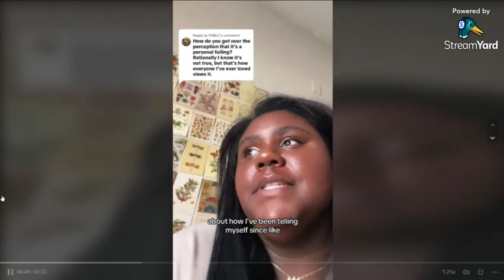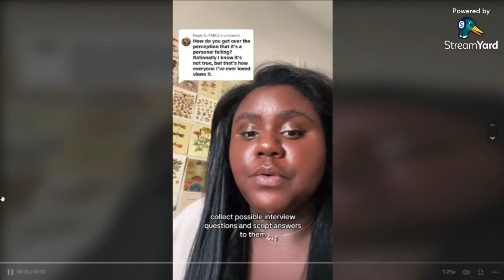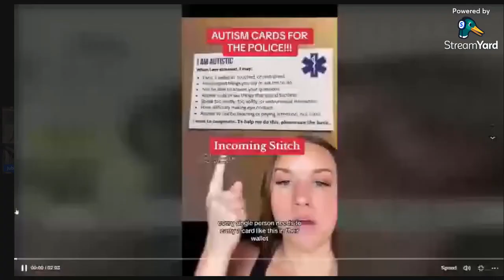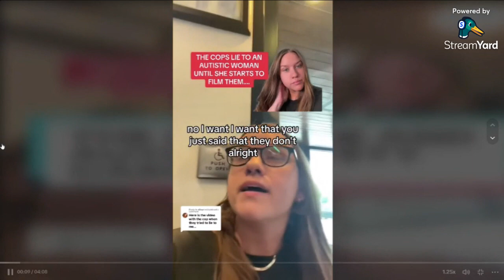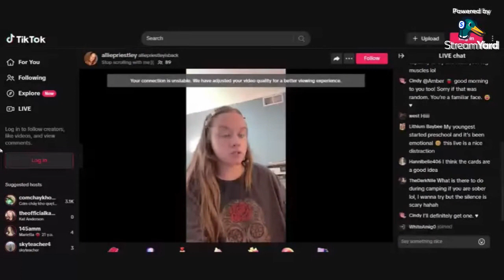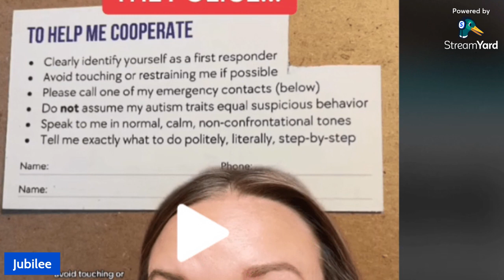Why are Autism ID Cards for the Police a bad idea?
We are part of a community and the ID cards can not be read and processed  in the moment. The cards will be for the NEXT person not the one presenting the card

Intersectionality makes these cards safe for white women to use in a crisis and this same advice may get Black women killed

We need to look after the ENTIRE autistic community that means ALL races, ALL disabilities, ALL income levels and ability levels